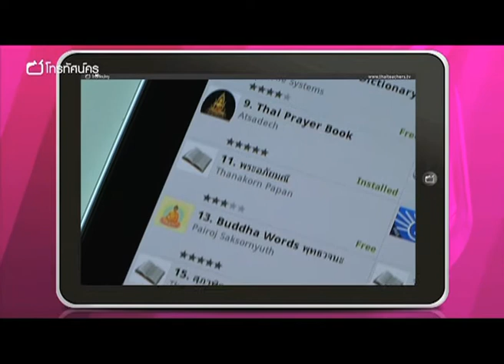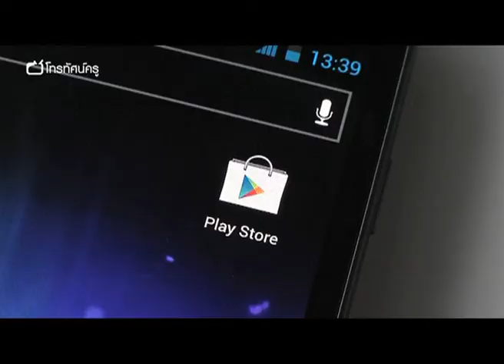Tablet ตอน 11 Application เสริม เพื่อการเรียนรู้